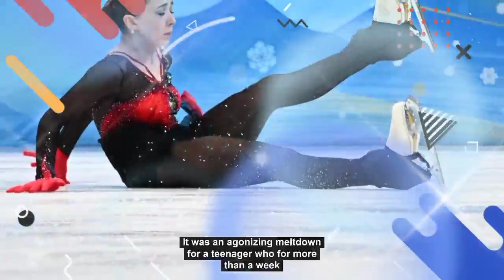After disastrous performance, Kamila Valieva falls to fourth, Russian teammate wins gold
With a disastrous performance in her long program Thursday night, Kamila Valieva – the 15-year-old Russian phenom at the center of an Olympic doping saga – dropped out of first place and all the way outside medal contention, finishing fourth.

It was an agonizing meltdown for a teenager who, for more than a week, has faced global media scrutiny.

Valieva made mistakes on her first four jumps before falling on an attempted quad toe loop moments later. She ended up finishing fifth in the long program portion of the event and fourth overall, with a total score of 224.09. For reference, her personal best is 272.71, which is also a world record.

Valieva's collapse ultimately left her behind two of her compatriots and training mates, Anna Shcherbakova and Alexandra Trusova. They ended up taking gold and silver, respectively. Kaori Sakamoto of Japan won bronze.
Valieva choked back tears after the music to her program, "Bolero" by Maurice Ravel, stopped playing. She then sat stunned in the kiss-and-cry as her score was announced, remaining there for several minutes.
It was a mind-boggling finale to a weeklong saga that had cast a pall over the Olympic figure skating competition.

News broke late last week that Valieva had tested positive for a banned heart medication, then been provisionally suspended by the Russian Anti-Doping Agency, then been reinstated by a RUSADA disciplinary committee upon appeal.